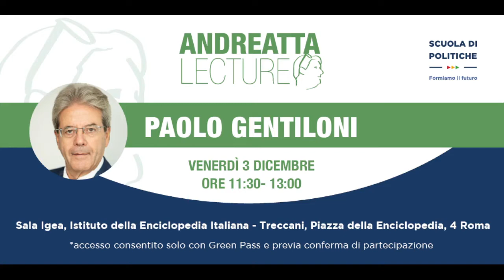Andreatta Lecture 2021 con Paolo Gentiloni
E' stato un momento di ispirazione e approfondimento la Andreatta Lecture 2021 che si è tenuta lo scorso venerdì a Roma.
Grazia Iadarola e Antonio Nicita hanno introdotto Paolo Gentiloni, Commissario UE per l'Economia che, nel suo intervento, ricordando la modernità del pensiero di Nino Andreatta, ha raccontato l'Europa dei nostri giorni, quella che si rialza dopo la pandemia, che in pochissimo tempo ha creato, messo a disposizione e implementato strumenti economici e finanziari di proporzioni mai immaginate fino a questo momento. Ma anche l'Europa che fa tanti passi avanti, in senso unitario, su molti altri fronti: da quello sanitario a quello climatico.
Gentiloni ha generosamente risposto alle tante domande postegli dalle studentesse e dagli studenti presenti, a cui si è rivolto in chiusura, ricordando che il progetto europeo va nutrito con ambizioni sempre nuove: alle nuove generazioni il compito di portarle avanti.